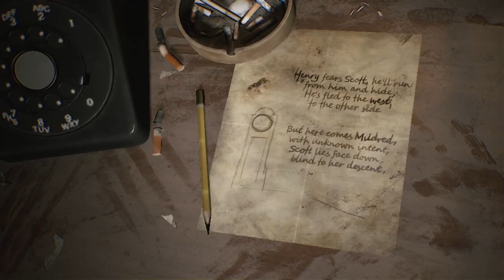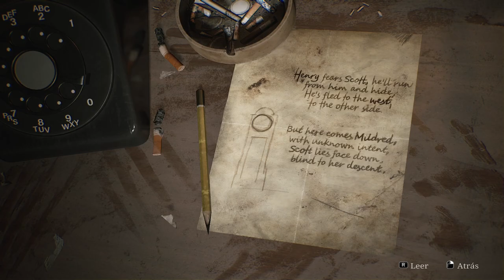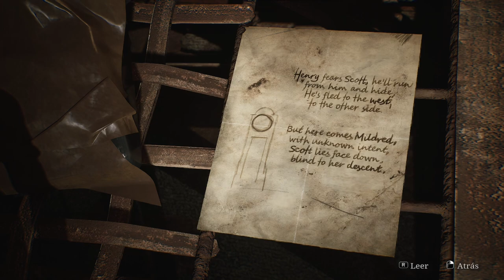Silent Hill 2 Remake (2024) - Parte 3 - Gameplay - Español - Walkthrough